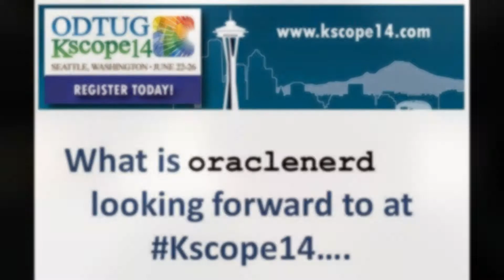What is 'oraclenerd' Chet Justice Looking Forward to at Kscope14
Join Chet Justice aka oraclenerd at Kscope14. Tons of Oracle Content, networking with friends, and a surprise appearance by Little Chet!